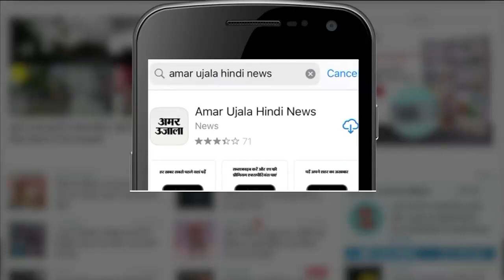'Double Mutant' Variant | कोरोना संकट में Varanasi और Vrindavan में होली | Holi 2021 Guidelines